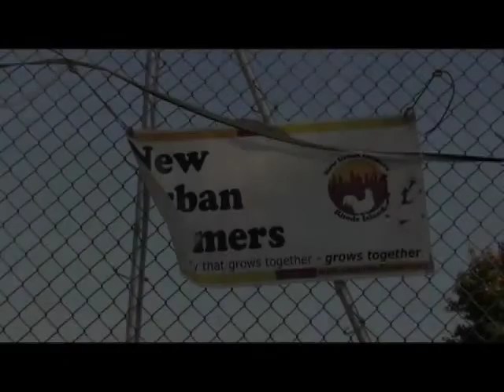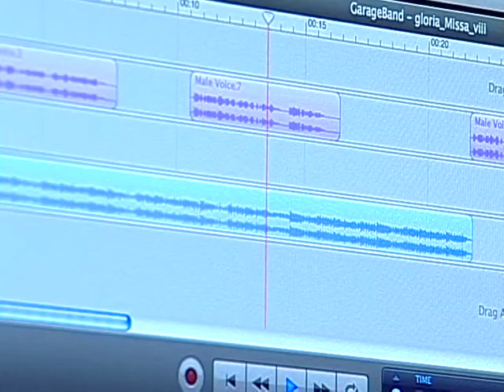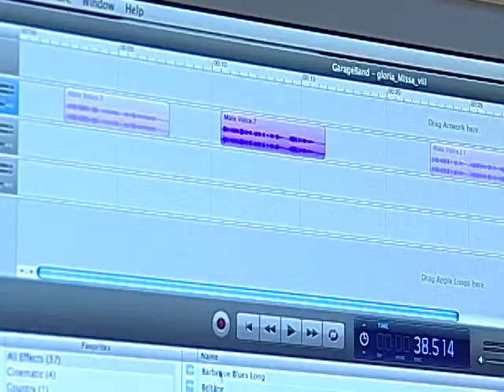David H. Angell Demo reel